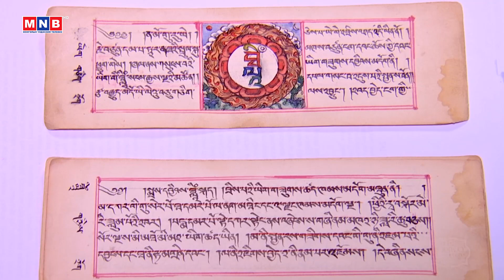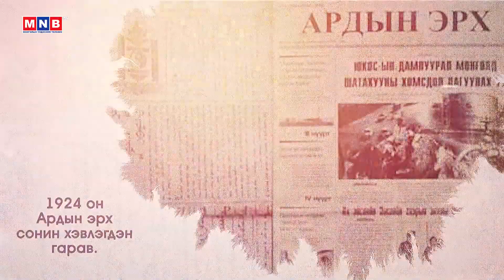"Хувьтай хүн хулгана жилд" нийтлэл